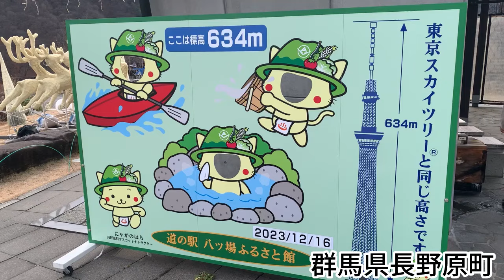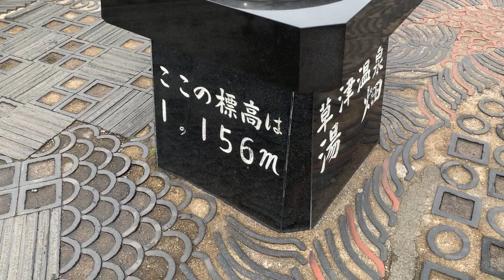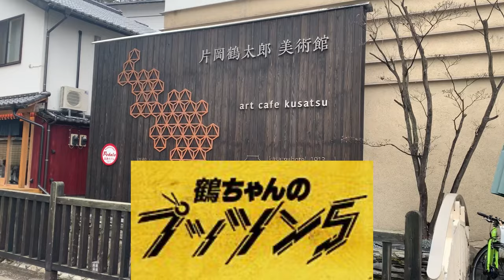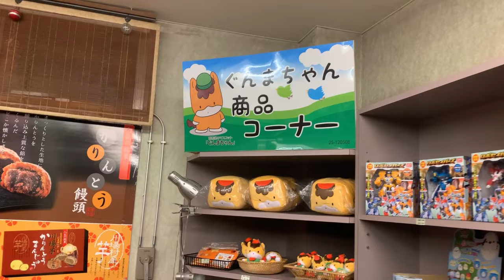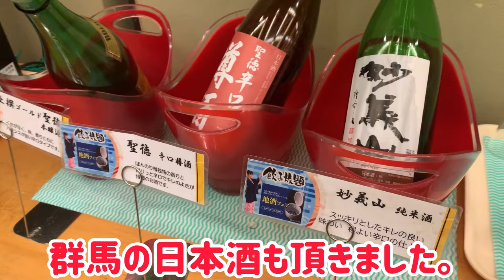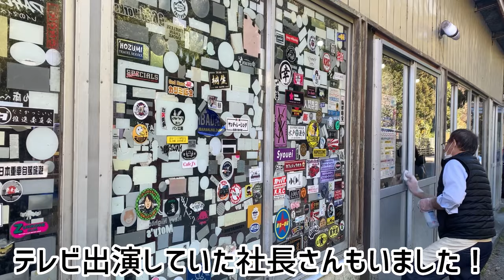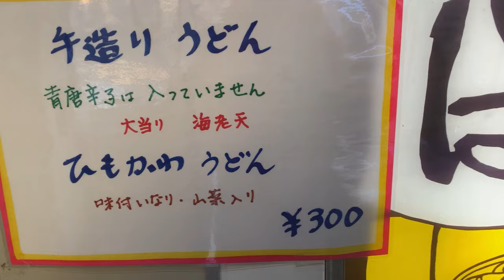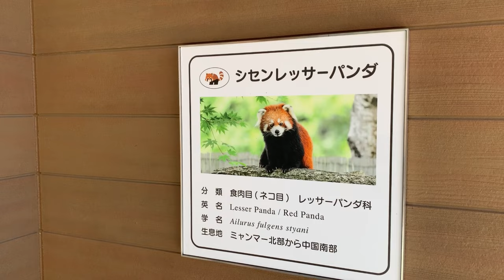群馬を堪能！草津温泉！老神温泉！吹割の滝！丸美屋の昭和レトロ自販機！桐生が丘動物園！遊園地！ラーメン！【おじさんの群馬旅】